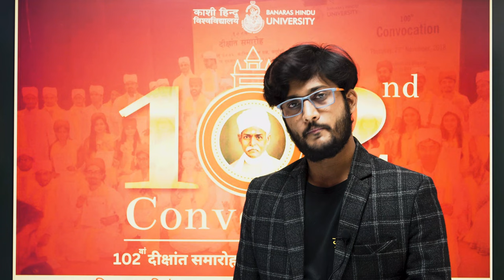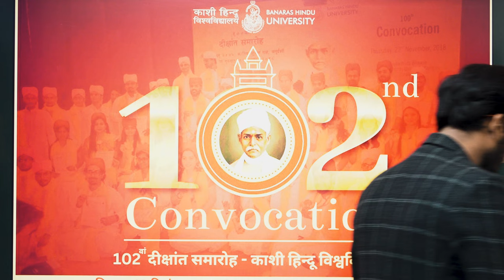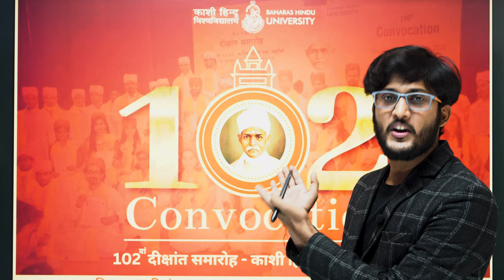Only Warning ⚠️ ! University में Admission के बाद ये गलती न करें || BHU, AU,JNU,DU & JMI By neersir